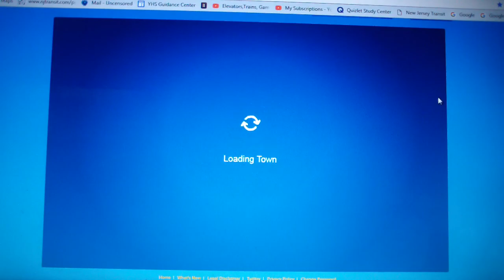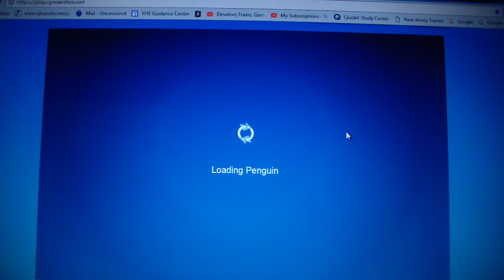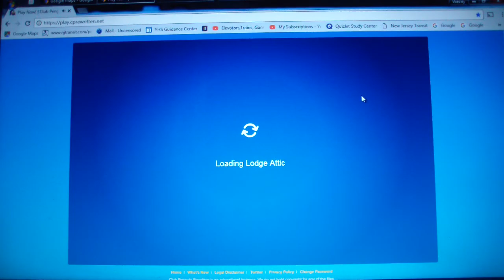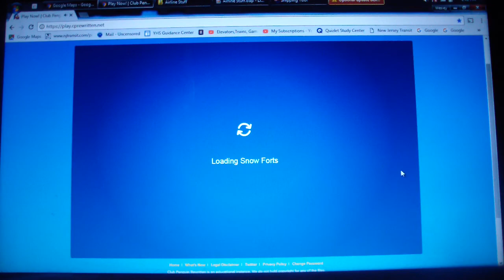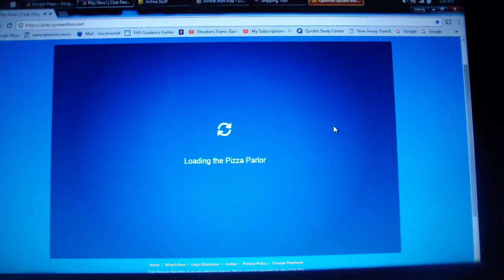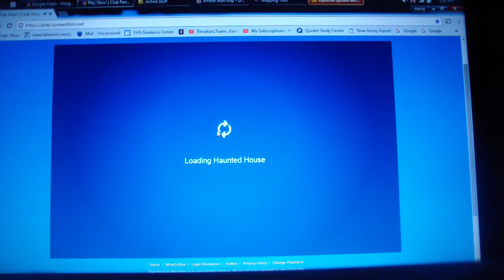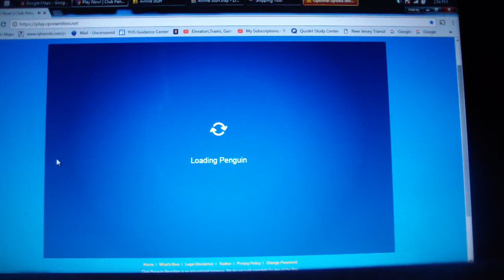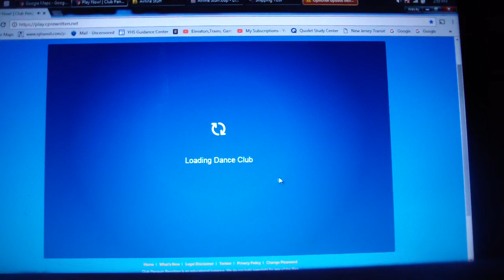Club Penguin Rewritten: Halloween Party